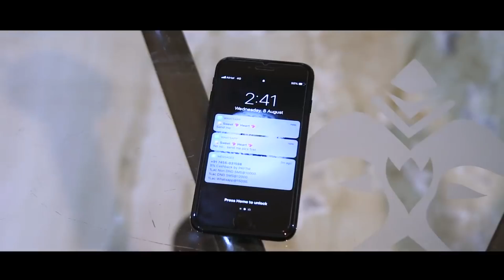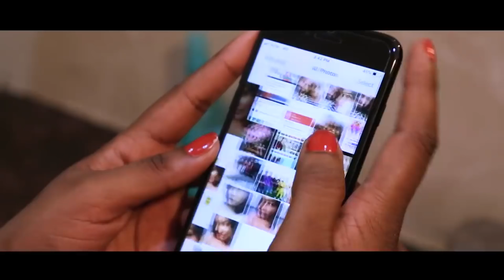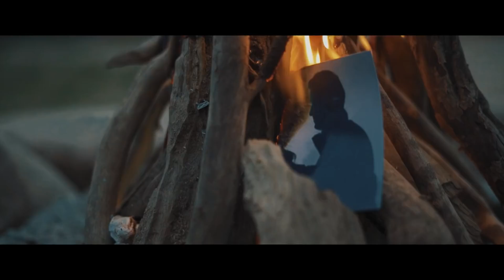Arjan Dhillon All Song | Arjan Dhillon Songs | Arjan Dhillon New Song | PM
PM - Punjabi Melodies presents,

01. Kalli Sohni

02. My Rulez

03. Gutt

04. Bai Bai

05. Jaagde Raho

06. Kath

07. Kala Jaadu
08. Jatt Di Janeman
09. Daru Sasti
10. Pehli Peshi